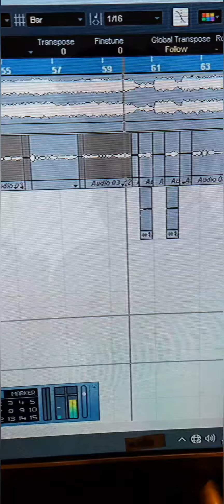Thenmozhi Musical Cover | Sakeer Cherukulam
i hope you guys will enjoy listening to this song in my voice, and if so,please do shere with your friends and family to🥰

Original song credits:
Anirudh Ravichander, Dhanush, And Santhosh Narayanan